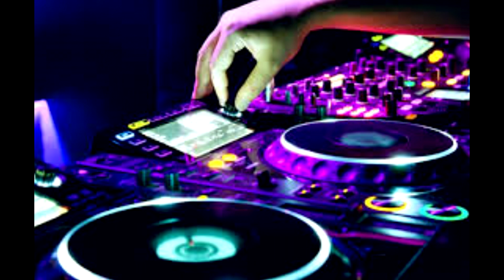Dance 2000 CaiO Mix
Algumas músicas que fizeram sucesso nos anos 2000.